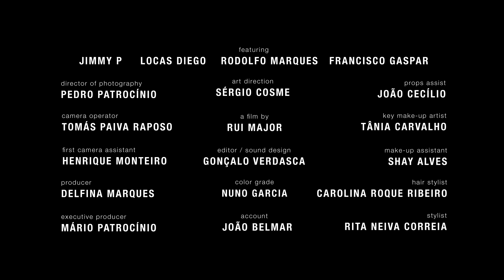JIMMY P - ATÉ LÁ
Créditos:
Instrumental produzido por Hipólito Mussagy & Co-produzido por Mário Barreiros
Letra por: Jimmy P
Vozes e coros por: Jimmy P
Guitarra por: Pony "Joao Machado" Gibson
Teclas por: Miguel Campos
Bateria: Ruca Lacerda
Baixo: David Lacerda

Produtor Executivo: Mário Patrocínio
Produção: Delfina Marques
Realização: Rui Major
DOP : Pedro Patrocínio
Câmara: Tomás Raposo
1º Assistente de Câmara: Henrique Monteiro
Account: João Belmar
Make up: Tânia Carvalho
Make up : Shay Alves
Hair Style: Carolina Ribeiro
Guarda roupa: Rita Neiva Correia
Assistente de Produção: João Cecílio
Assistente de Produção/Catering: Sérgio Cosme
Ator : Rodolfo Major
Ator : Francisco Gaspar
Atriz: Locas Diego
Músico: Jimmy P
Agente: Rui Murka
Edição: Gonçalo Verdasca
Sound Design: Gonçalo Verdasca
Color Grade: Nuno Garcia

LETRA:
Eu sei que há quem tenha o corpo que tu adoras...
Mas pouca gente tem o cerebro que tu precisas.
Há quem diga que a aparência é tudo que importa...
Isso diz muito da forma como te valorizas.
Foca-te em boas conversas, conhecer gente que interessa e depois logo se vê,
É que rostos perfeitos não fazem relações durar por mais que venham em formato HD.
Perde algum a tempo sozinho para te encontrares, e nem sempre aquilo que desejas é o que serve para ti.
E quando menos esperas, tu vais te surpreender com todas as coisas que a vida o reserva  pra ti,
Ainda vais aprender,
Melhor do que seres conhecido é seres alguém que vale a pena conhecer, eu digo
Vive agora o que os outros deixam para sempre
Duas coisas a não perderes é a cabeça e o teu tempo,
tem calma!
REFRÃO
Sei que nenhum dia é igual,
E sempre que eu cair não tem mal,
Até lá eu sei
Sou eu e mais ninguém... (2xs)
Quantos copos já bebeste a pensar em alguém?
Quantas fotos já rasgaste a pensar em alguém?
O mundo gira e quando giras com ele,
Tu vais ver que igualzinho a ti não há ninguém.
Não é tanto o destino, sim a viagem,
Enquanto for ascendente a tua curva de aprendizagem,
tu só precisas da ousadia e a coragem,
Para vestires a tua pele e não a duma personagem.
Mas nada importa a não ser a tua essência, para lidares com o que vida te ensina a cada lição,
Podes fingir e até viver das aparências, enganar quem te rodeia mas nunca o teu coração.
O que vem aí, só o amanhã dirá,
Se tu não gostares de ti, diz-me quem gostará?
tem calma!